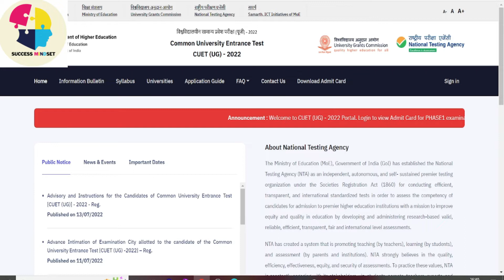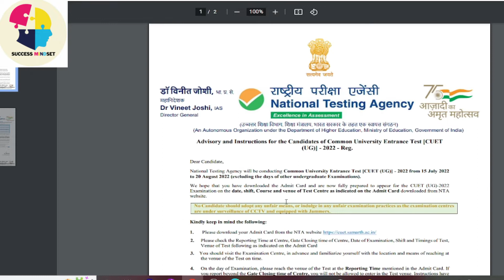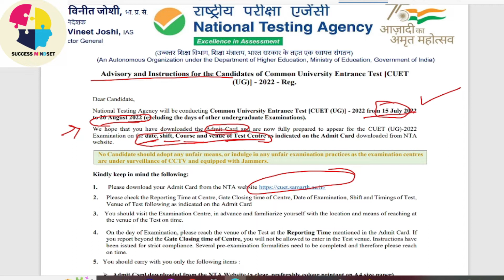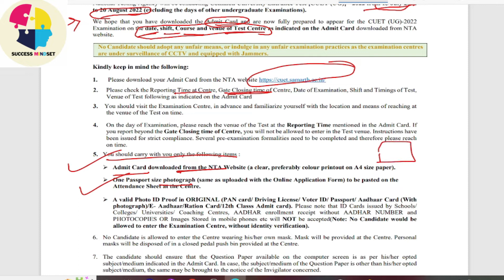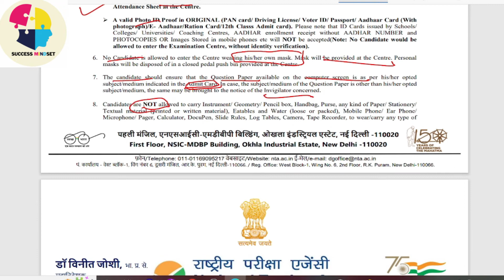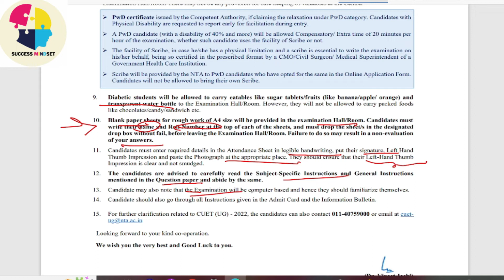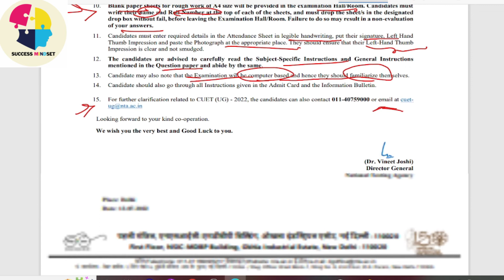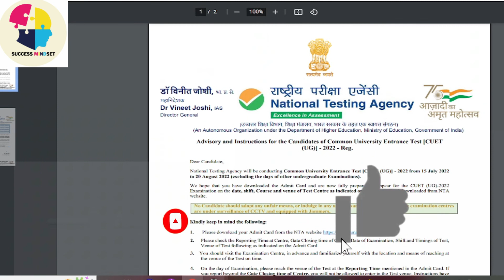CUET 2022 Exam guidelines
Common University Entrance Test CUET 2022
Exam guidelines
Helpful for the preparation of - CUET

FOR PDF OF THE NOTICE

keep smiling